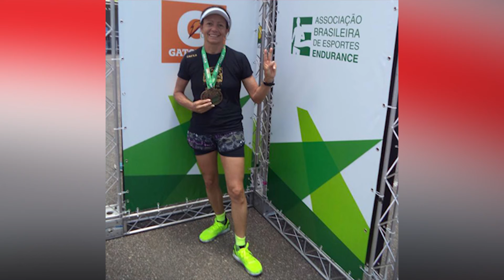Momento Esportivo,Parte 01,VIN TV,Maria Lucí Araújo,Maratonista,30 03 17